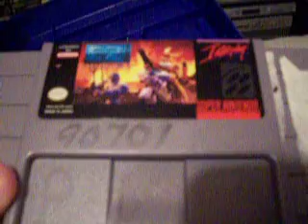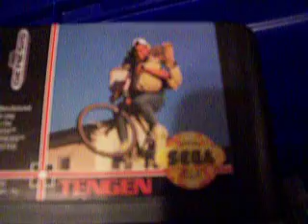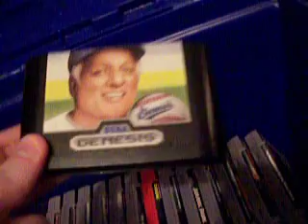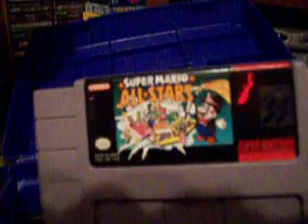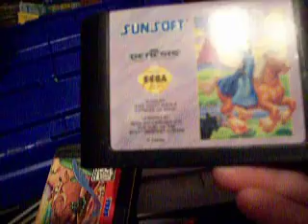Old Games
Today I go through some of my old games for Super Nintendo and Sega Genesis.